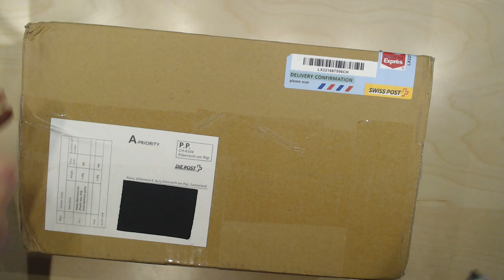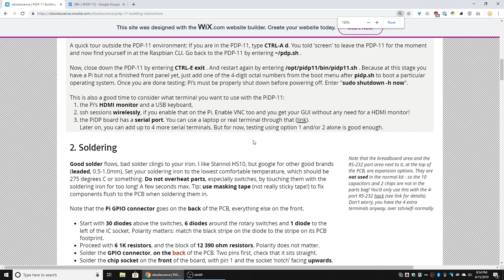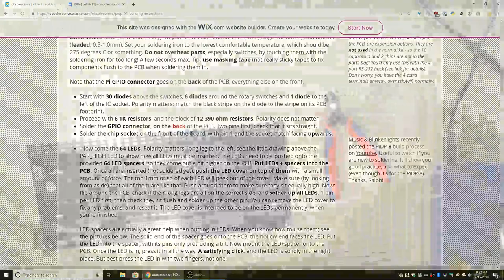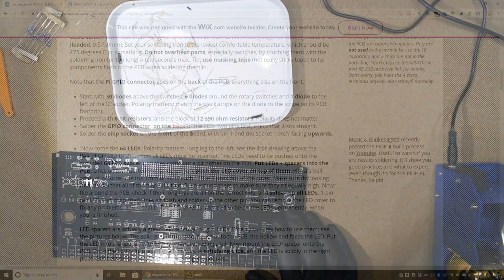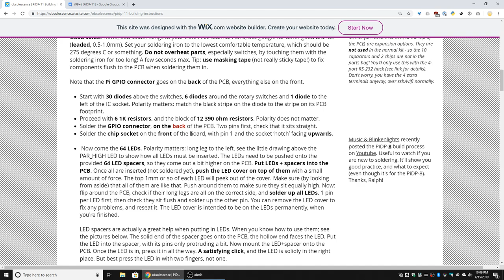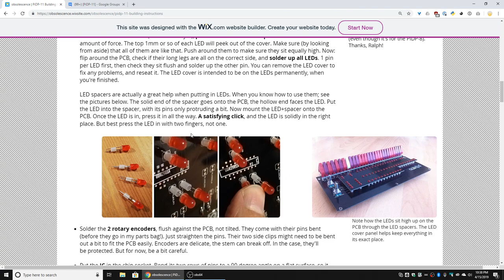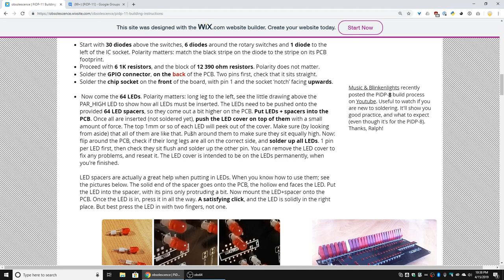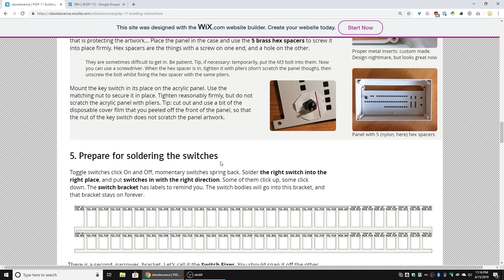PiDP-11 Unboxing and Build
I just got my and I'm going to try to put it together!